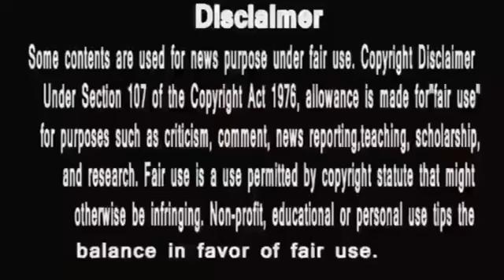ANUPAMAA || नही टूटेगा टीटू से अनुपमा का विशवास ,वनराज की गेम पलटेगा 5 पन्नो का भाषण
anupama
anupama serial